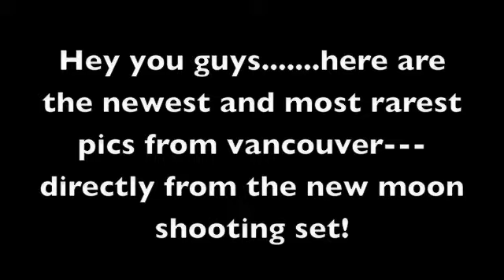New Moon- Vancouver Pictures-NEW!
watch all these pics of new moon wen they started filing. comment!